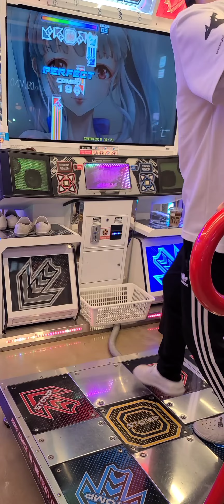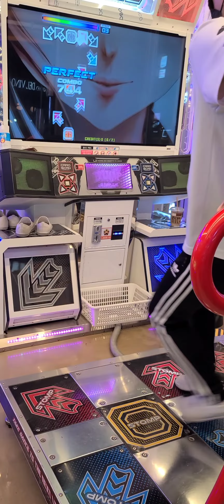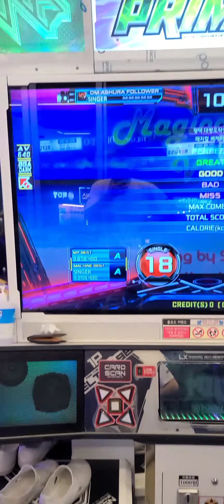Magical Vacation S18